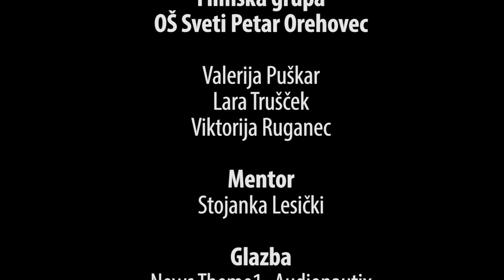Ne budite lijeni You Tube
Film - Ne budite lijeni? govori o neprimjerenoj navici učenika da lijepe žvakaće gume na školske klupe.
Autorice filma su: Valerija Puškar, Lara Trušček i Viktorija Ruganec